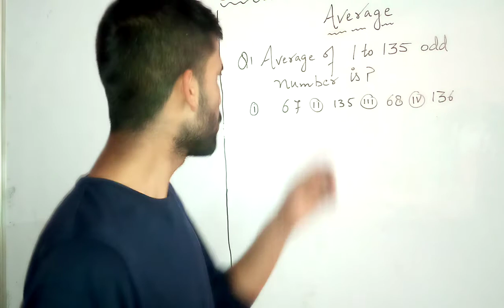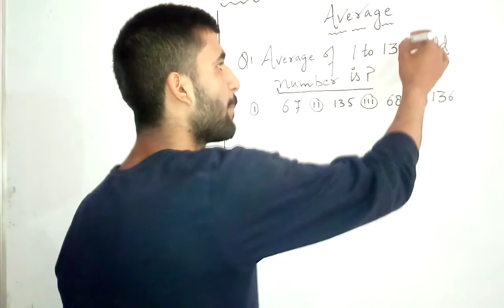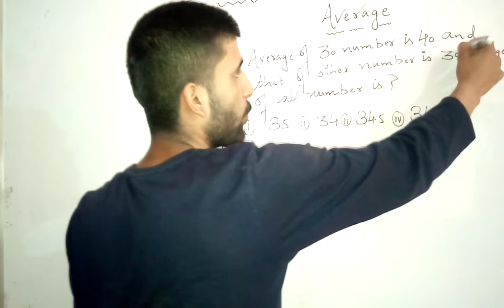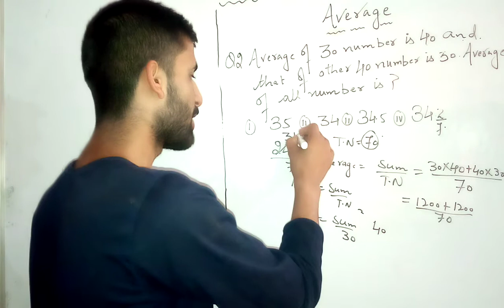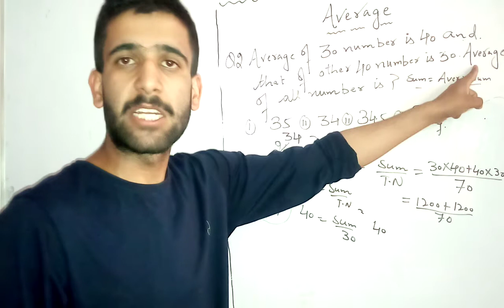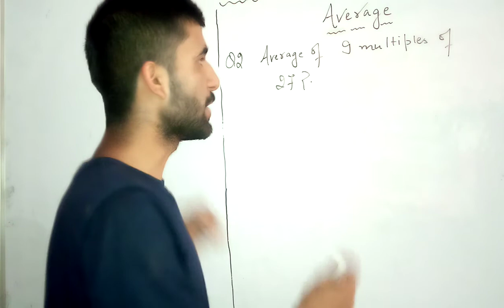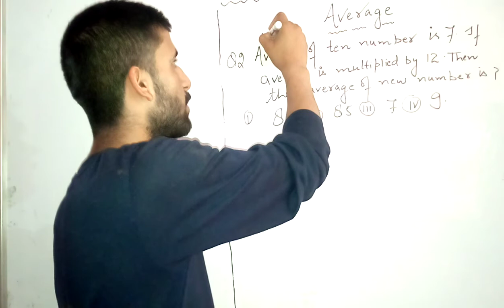Average tricks|Average for jkssb / assistant compiler/ ssc/Average tricks for all exam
hrithik sharma exam warrior